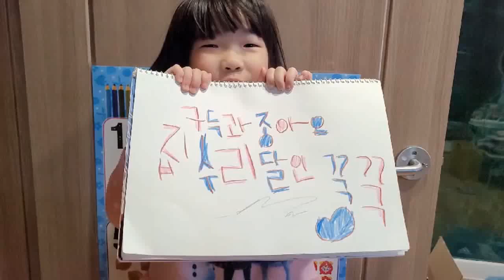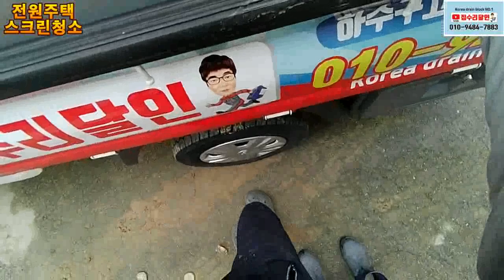전원주택 오수배관막힘이유?? 스크린청소 해주세요~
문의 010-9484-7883